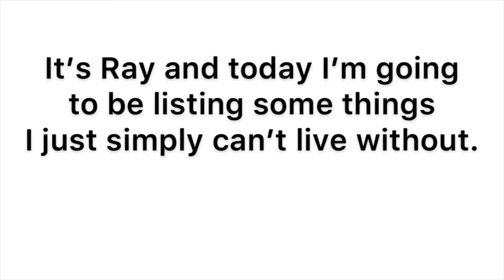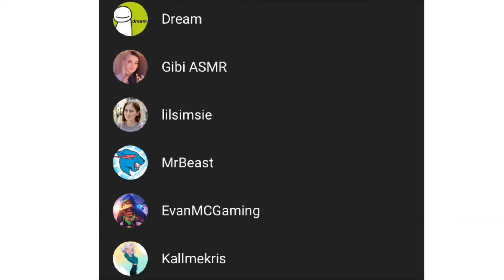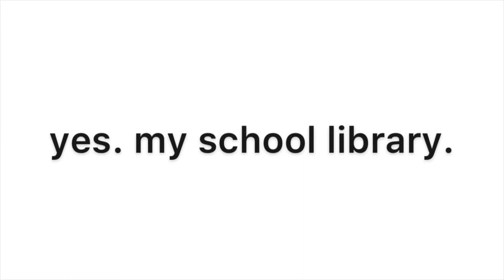these are my reasons to live :D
Hey everyone!
I don't know why I made this video but I did.
You may or may not have noticed, but I used music in this video! I got it off this website called Free Music Archive, and you can basically just download free music and put it in your videos. It's really good! I got this piece (Flying Saucer by Bio Unit) from the Instrumental section.
-Ray

fUtUrE rAy Is HeRe:
hello. I just monetised my Redbubble account! check it out!